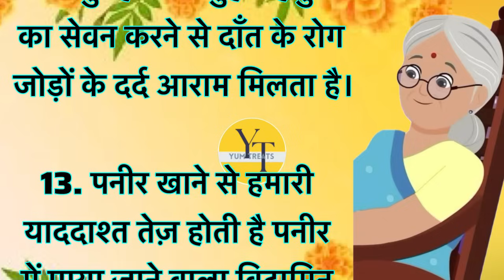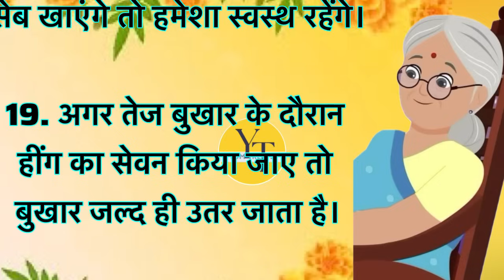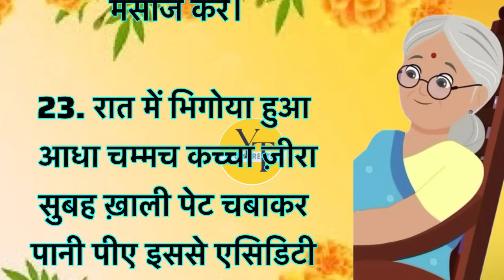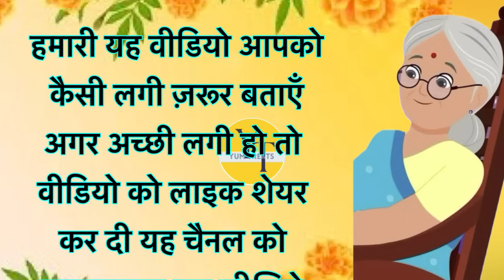महिलाएँ ही सुने | 23 ध्यान रखने योग्य ज़रूरी बातें | lessonable quotes |motivational quotes#viral